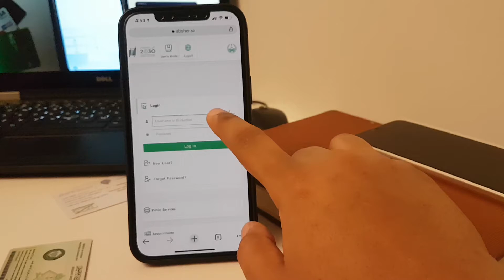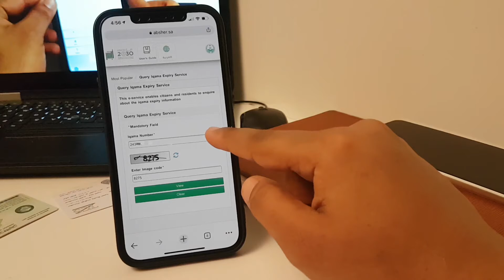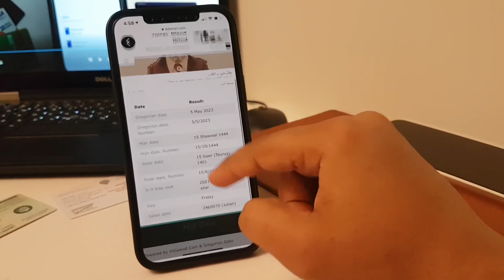23 August 2021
Aap apne absher se kisi ki bhi Iqama expiry check karke unki help kar sakte hai